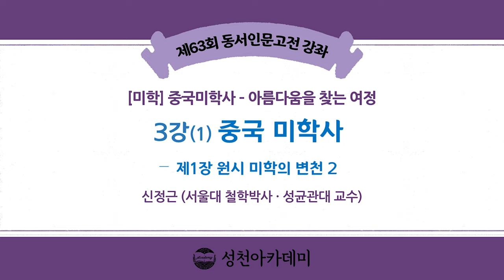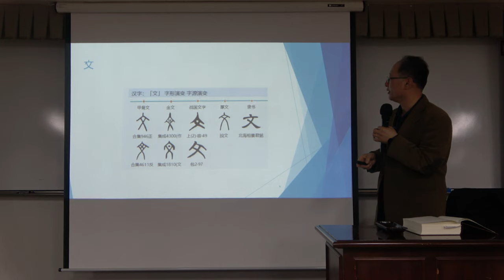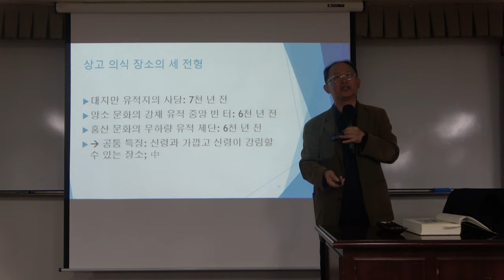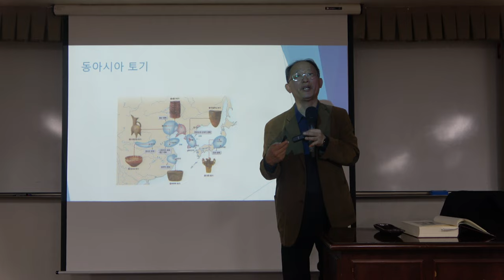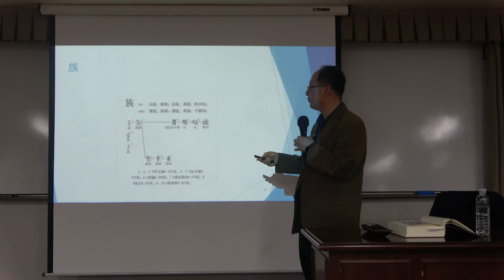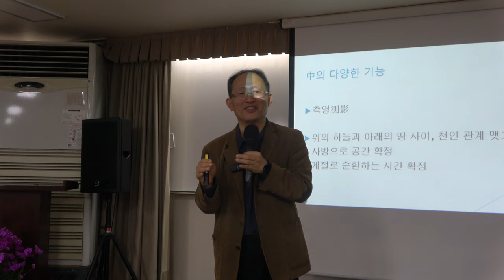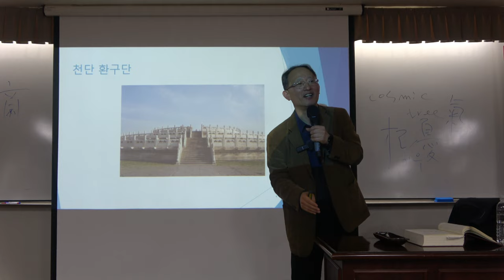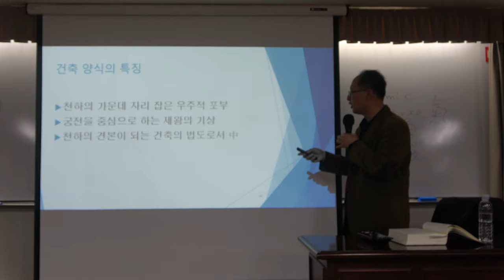중국 미학사 3강(1) : 제1장 원시 미학의 변천 2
* 주요 내용 : 원시 미학의 변천

* 핵심어 : 중국미학, 원시 미학, 북극성